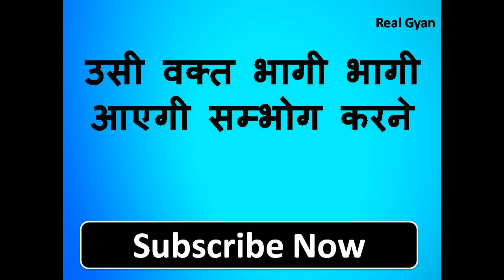पड़ोसन दौड़ी भागी आएगी सम्भोग करने किसी बात के लिए मना नहीं करेगी जो मर्जी करवा लो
नमश्कार